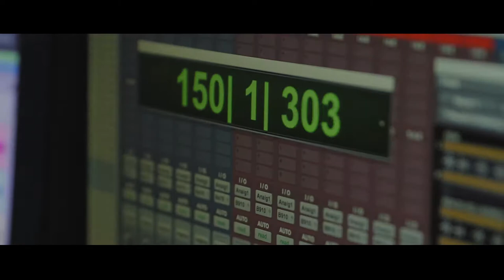Banque Bemo Saudi Fransi Song 2019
Written and Composed by our employees
Lyrics: Reem Oussi
Composer: Ahmad Al Husari